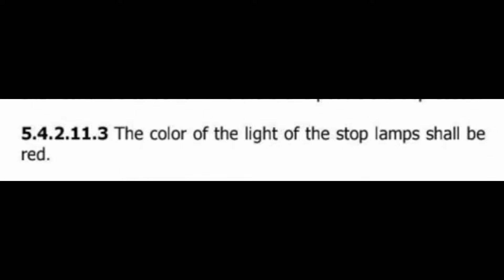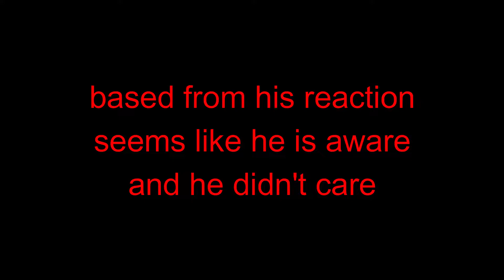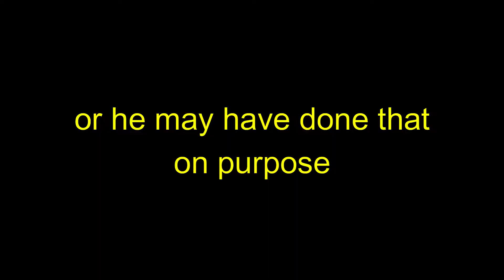Kamote 4 wheels Driver | Beyond the vlogs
on or about 1600H
C5 Makati flyover southbound
Toyota Hi Ace
CBF 5989

when i first noticed the white stop light, my initial reaction was to check if my camera was recording

i had a gutfeel that the driver did that on purpose

but i wanted to give him a chance and not judge him immediately because this same scenario happened to me before when there was a stripped wire on my yellow reverse lights that touches my brake lights

but from the reaction of the driver, it seems like he is well aware of what i am referring to. he might have even done that on purpose.

Dearest LTO, BAKA NAMAN!!!